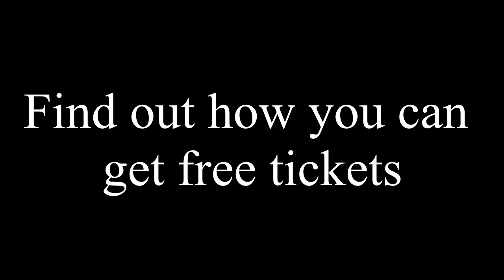Commercial For 5-18 Show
Performing on stage on May 18th at Roggies

Comic - Mikey Weil
R&B Singer - Nick Mathews
Hip-Hop Artist - Culinary the Artist
R&B Singer - M.A.R. Quise
Hip-Hop Artist -  I MC & guest Prophet
Hip-Hop Artist - DL & special guest Dj D.Wiz

Show starts at 9pm.  Find out how to get your free tickets at JamalDebrosse.com